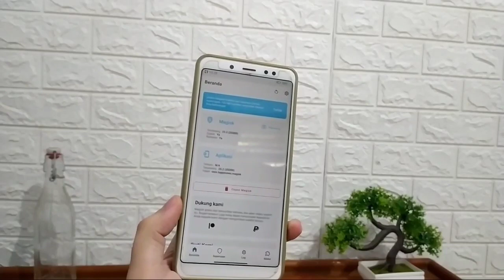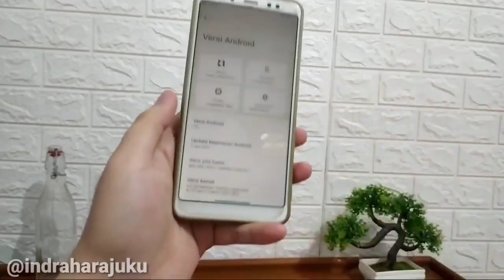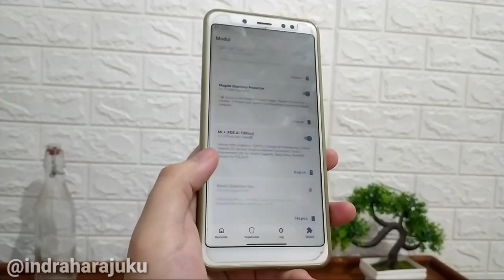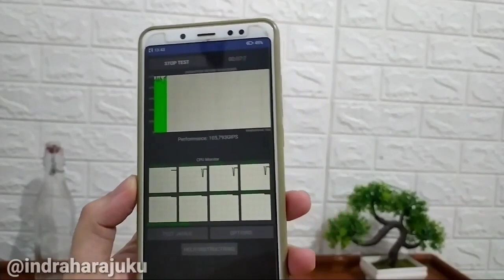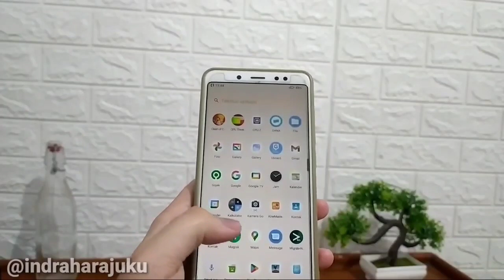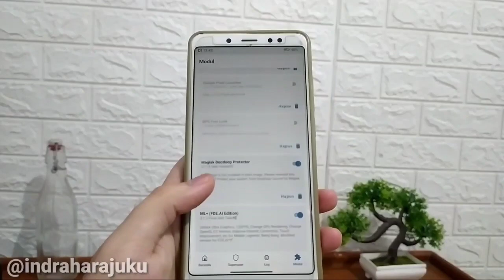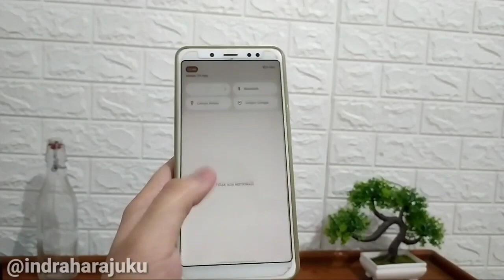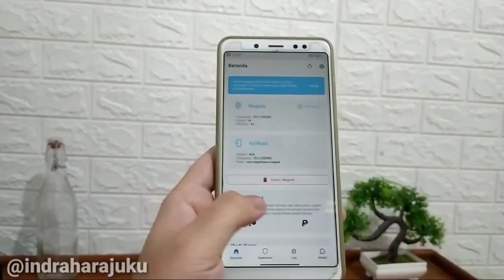Ultra Graphics 120 FPS🔥FDE.AI ML+ Edition With Brutal Busybox Magisk Module